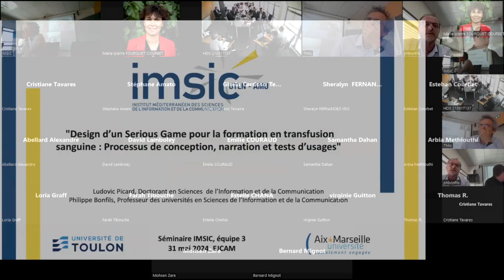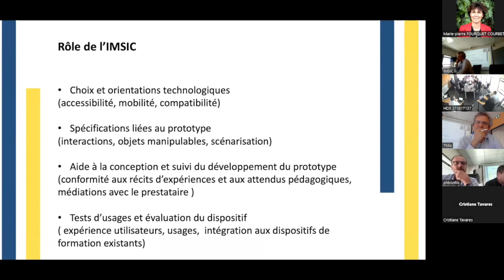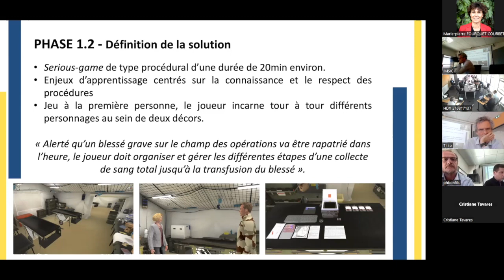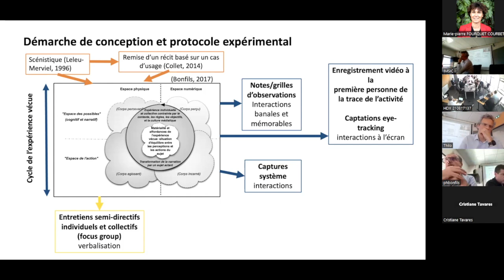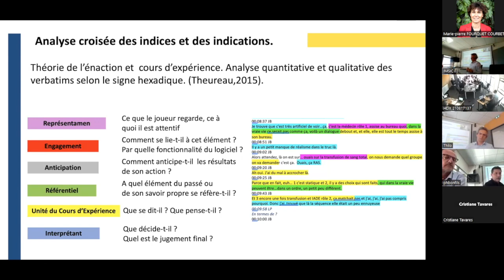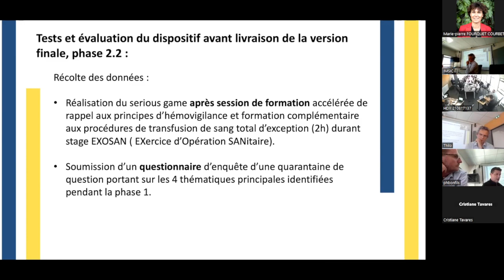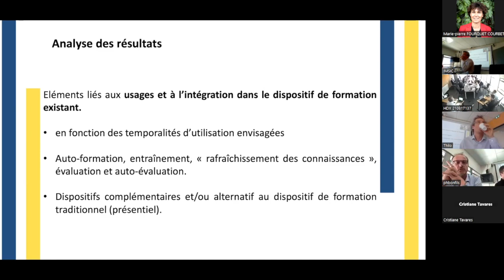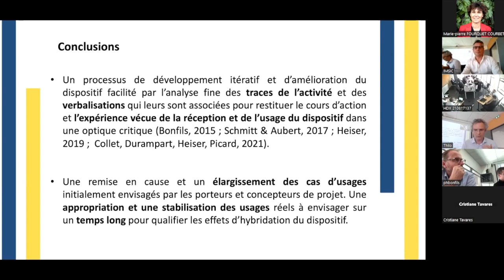Design de Serious Game pour la formation en transfusion sanguine | Philippe Bonfils, Ludovic Picard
Design d’un Serious Game pour la formation en transfusion sanguine : processus de conception, narration et tests d’usages.

Conférence de Philippe Bonfils (Professeur des universités en sciences de l'information et de la communication, IMSIC, Université de Toulon) et Ludovic Picard (Ingénieur d’étude et doctorant, IMSIC, Université de Toulon) dans le cadre du séminaire de l’équipe 3 "Usages et effets des médias : nouveaux concepts, nouvelles recherches" animé par Pascal Bernard (Maître de conférences en sciences de l'information et de la communication, IMSIC, Aix-Marseille Université) le vendredi 31 mai 2024 à l’EJCAM.